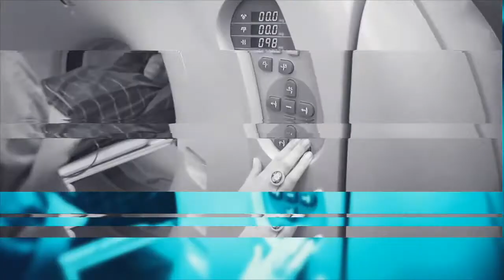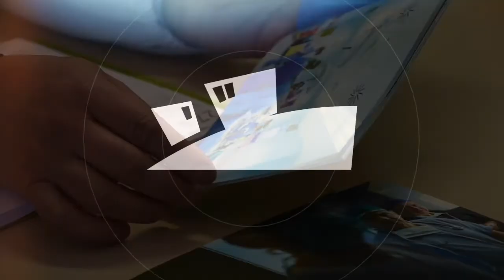Blog casainforma | La Chirurgia Bariatrica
in questo video del blog casainforma il Dott. Stefano Chiappalone, primario chirurgo della Clinica Casa del Sole, ci parla della chirurgia dell'obesità o chirurgia bariatrica. Operazione chirurgica "Gold Standard" per il grande successo post-operatorio...guarda il video e scopri di più